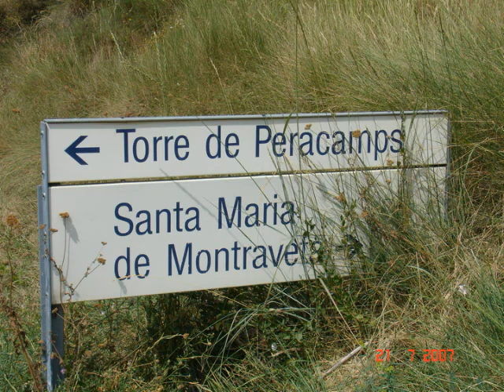Castell de Peracamps, Catalunya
En queda una part de la torre, de planta rectangular, datada cap a l'any 1000. Llàstima que no estigui restaurada ni massa senyalitzada per a poder arribar-hi